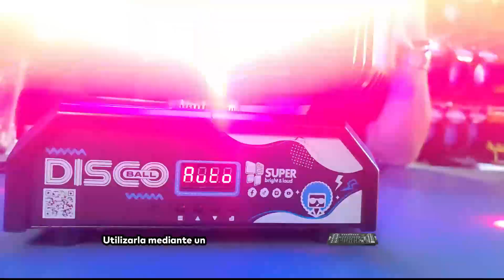𝗟𝗔 𝗘𝗩𝗢𝗟𝗨𝗖𝗜𝗢́𝗡 𝗗𝗘 𝗟𝗔 𝗘𝗦𝗙𝗘𝗥𝗔 𝗗𝗜𝗦𝗖𝗢 𝗟𝗟𝗘𝗚𝗢 𝗬𝗔. 🌐| Disco Ball Super Bright & Loud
𝗟𝗔 𝗘𝗩𝗢𝗟𝗨𝗖𝗜𝗢́𝗡 𝗗𝗘 𝗟𝗔 𝗘𝗦𝗙𝗘𝗥𝗔 𝗗𝗜𝗦𝗖𝗢 𝗟𝗟𝗘𝗚𝗢 𝗬𝗔. 🌐
La Disco Ball es una increíble cabeza móvil que cuenta con 8 LEDS de 10W RGBW, con un aro de LEDS 5050 RGB, además de muchas funcionalidades únicas y un efecto ya conocido, pero evolucionado, fácil de utilizar y a un super precio, ¿que esperas para hacerte de la tuya?

📌 Visítanos en López Cotilla #160 y #91, Zona Centro de Guadalajara.